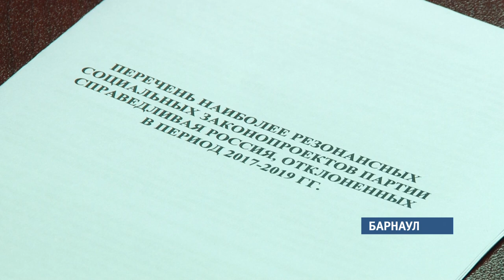Справедливороссы намерены объединить усилия с оппозицией для продвижения законопроектов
Объединиться, чтобы социальные законы были приняты. В региональном отделении партии СПРАВЕДЛИВАЯ РОССИЯ обсудили перспективу объединения социально-ориентированных политических сил. Экспертные слушания привлекли внимание представителей партии «Родина», политтехнологов, общественников, а также научного сообщества.